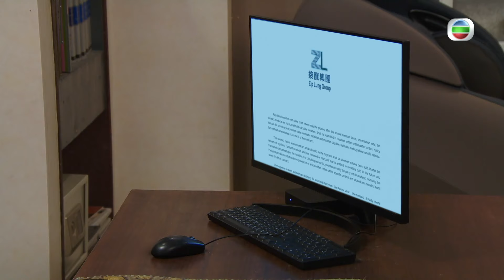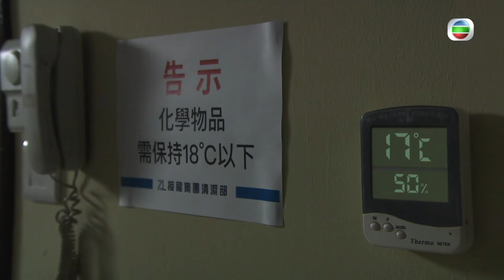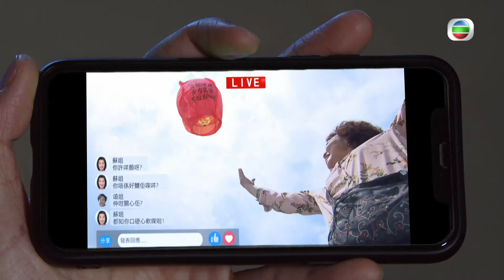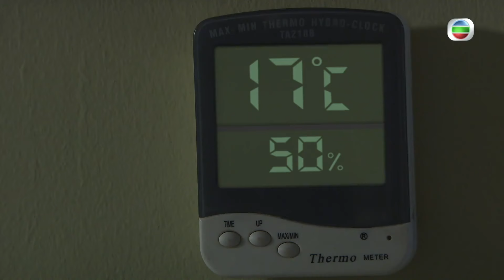愛回家之開心速遞｜第1732集劇集精華｜當間諜遇上臥底｜許思敏｜焦浩軒｜TVB港劇精華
【 愛回家之開心速遞 】第1732集精華  當間諜遇上臥底
商場如戰場，情報往往係勝負關鍵，間諜就更加係最大威脅，但龍力士( 鄭世豪 )想剷除群姐( 許思敏 )呢個間諜亦唔容易，適逢下屬阿壯( 焦浩軒 )同群姐鬧不和，正好可以加以利用。
愛回家之開心速遞 接龍清潔部 (群姐、蘇姐、頌姐）合輯

Like + Follow = 緊貼 TVB 各劇集及藝員動態！